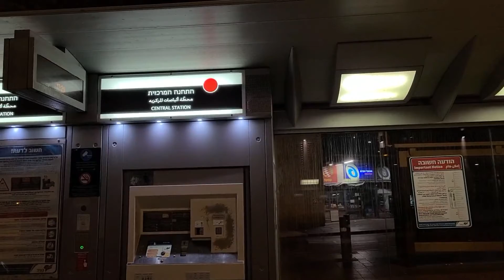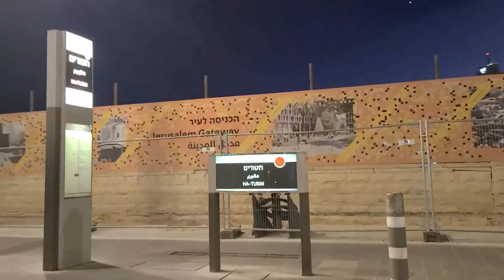조용한 예루살렘 밤 거리(2021.11.05.)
2021년 11월 5일에 촬영한 영상입니다.